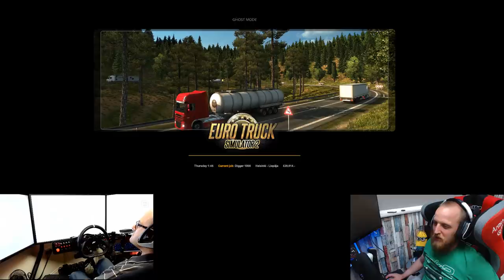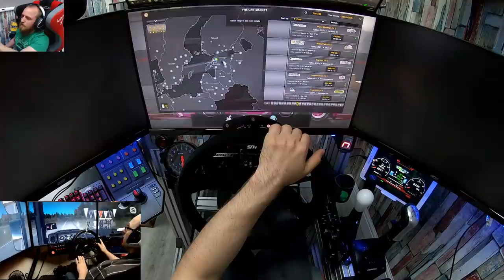Euro Truck Simulator 2 (Armstrong haulage) DAY 183/convoy/with dad